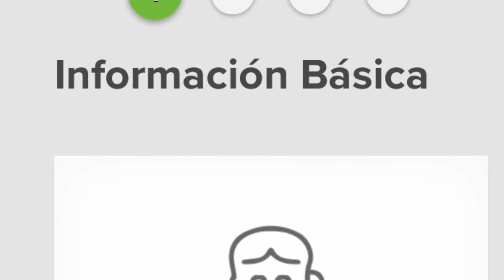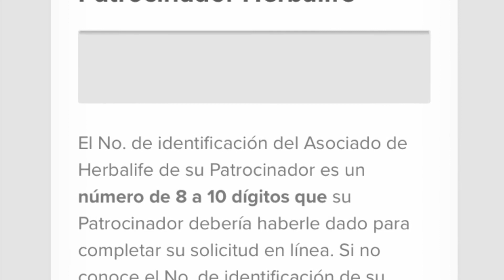Glendale Arizona Herbalife Dist C Arthur-como registrarse como asociado preferente